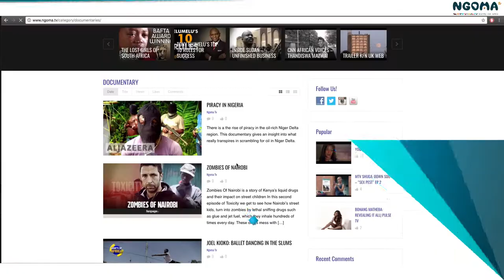Ngoma Tv Top Documentaries (April 2017)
Ngoma Tv is the one-stop shop for trending videos. So, this week we highlight the top Docus you should watch!